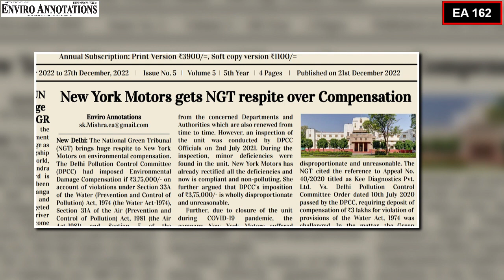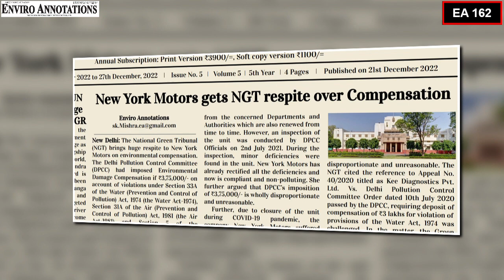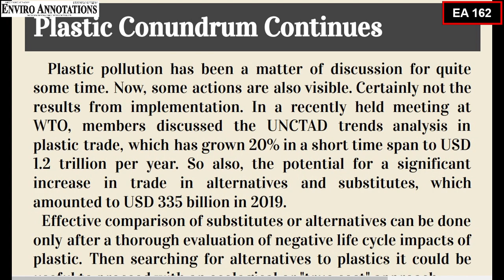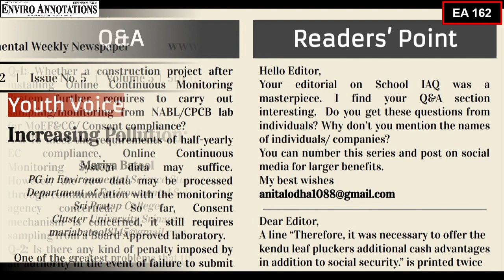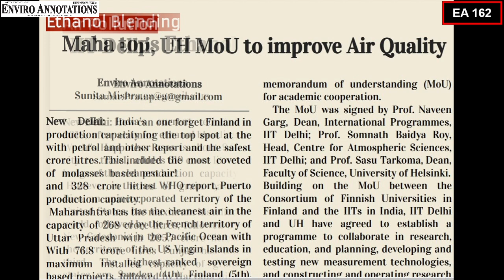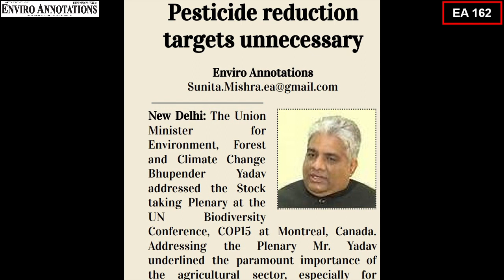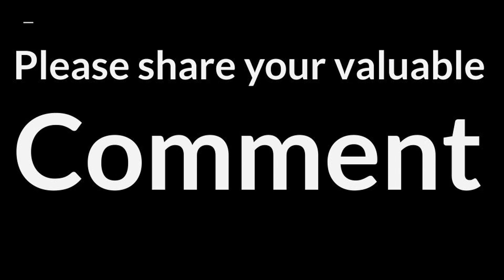EA 162 I Headlines Environmental News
or
Citing the recognition given by the United Nations Environment Program to Namami Gange as one of the world’s top 10 flagship programs to revive the natural world, Union Minister for Jal Shakti, Gajendra Singh Shekhawat said “this Award is dedicated to all who have been contributing to the cause of ganga Rejuvenation in their own ways and working at the ground level in a targeted manner. It is because of the people-river connect that Namami Gange has become a global program like no other.”

New York Motors gets NGT respite over Compensation. Citing reference to the NGT Order dated 10th July 2020 in Appeal No. 40/2020 titled as Kee Diagnostics Pvt. Ltd. Vs. DPCC, the NGT directed DPCC to revise the Environmental Damage Compensation to ₹25,000/- in place of ₹3,75,000/-. NGT also directed DPCC to revoke the closure order and allow New York Motors to resume its operation on deposit of Compensation amount.

India’s Subsidies for REs, EVs jump by more than Double in FY 2022 — New Rep

Editorial Opinion “EHS Industry growth to go on” describes the worldwide EHS market is projected to increase by a CAGR of 7% through 2027. Asia-Pacific is expected to see the highest annual growth. Another Editorial Opinion “Plastic Conundrum Continues” discusses how WTO members deliberate on allowing & disallowing use of plastic on the basis of CO2 emission.

Q&A 1. “Whether a construction project after installing Online Continuous Monitoring System further requires carrying out sampling/monitoring from NABL/CPCB lab for MoEF&CC/ Consent compliance?”
2. Is there any kind of penalty imposed by an authority in the event of failure to submit annual reports such as Environmental Statement?

In Guest Column Mariya Batool, a PG in Environmental Science Student from Department of Environmental Science, Sri Pratap College, Cluster University Srinagar writes “Increasing Pollution: A Global Environmental Concern.”

Sea Level Rise and Coastline Erosion
Avg sea level rise increased from 1.3 mm/year between 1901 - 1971 to 3.7 mm/year between 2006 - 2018. The National Centre for Coastal Research (NCCR), Chennai, an office attached to the Ministry of Earth Sciences (MoES) has been monitoring the shoreline erosion since 1990 using remote sensing data and GIS mapping techniques.

EAC for Industry 2 Sector Projects suggests QCI/NABET Disqualification of Ecomen Laboratories Pvt. Ltd., Environmental Consultant

iit Delhi & University of Helsinki in Finland signed MoU to improve Air Quality.

Maharashtra tops Ethanol production capacity: India’s current ethanol production capacity for ethanol blending with petrol and other uses is about 947 crore litres. Maharashtra has the maximum installed capacity of 268 crore litres, followed by UP 205.7 crore litres.

CSIR-NIO to conduct Oil Spill Study and Prepare SOP.

Union Minister of Steel and Civil Aviation, Jyotiraditya M. Scindia urges the Indian steel industry to move towards green and low carbon emitting production processes.

Addressing the Stock Taking Plenary at the UN Biodiversity Conference, COP15 at Montreal, Canada, Union Minister for Environment, Forest and Climate Change Bhupender Yadav underlined the paramount importance of the agricultural sector, especially for developing countries. He said that prescribing numerical targets in pesticide reductions is unnecessary and must be left to countries to decide, based on national circumstances, priorities and capabilities.

Indian Institute of Corporate Affairs iica Launches esg Impact Leader Program.
Enviro Annotations enviroannotations is India’s first weekly environmental newspaper. environmentalawareness environmentalissues news climatedata climatechange water renewableenergy, EIA, post EIA